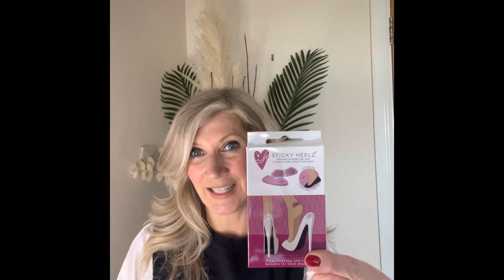How to stop shoes slipping, rubbing and blistering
Sticky Heelz are designed to stop shoes slipping rubbing and blistering! Walk with confidence in high heels and love wear your Louboutins!